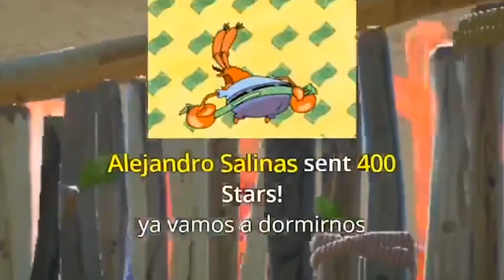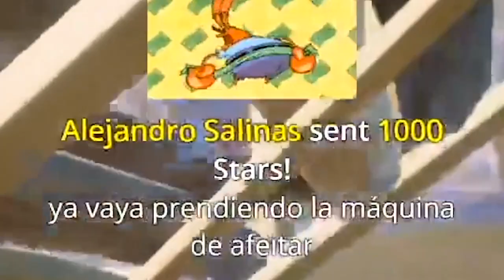ME RASURO LA BARBA POR PERDER UN RETO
Si quieres 3 VIAJES  EN UBER usa mi codigo:
07n9j1